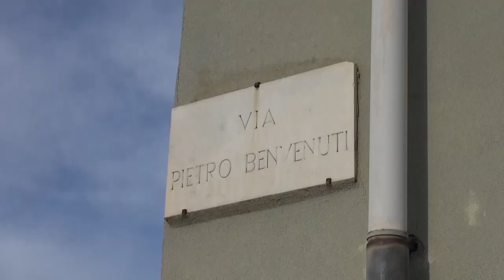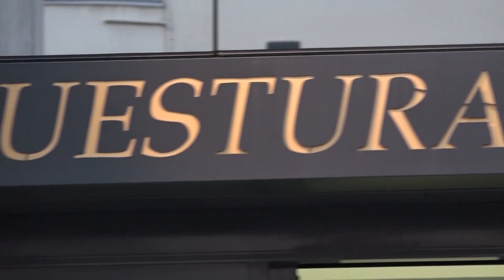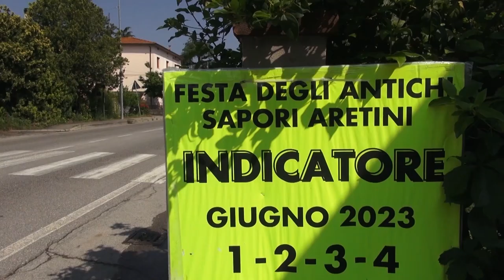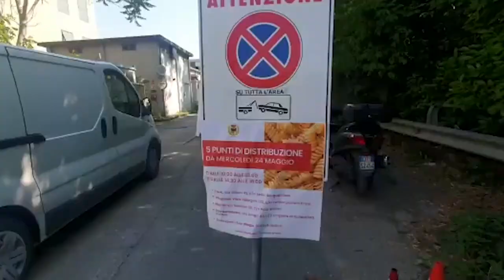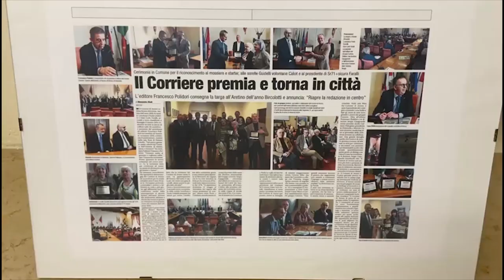Cronaca Aretina del 26.05.23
SOMMARIO

Sparò al cognato, guardi giurata patteggia la pena

Accoltellato in strada a Indicatore: 30enne ancora grave. Si indaga per tentato omicidio

Alluvione in Emilia-Romagna, un furgone carico di aiuti da Arezzo

Sanità, Veneri (Fdi): “Troppe criticità per la sanità in provincia di Arezzo. A rischio l’assistenza”

Il Corriere di Arezzo è tornato in città. “Siamo felici, siamo il giornale della città”

Basket, la Sba giocherà Gara 3 davanti al pubblico amico. Evangelisti: “Abbiamo dato tutto, adesso un ultimo sforzo”